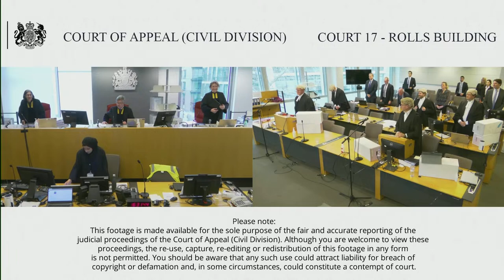McClean & others (claimants/appellants) v Thornhill KC (defendant/respondent)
Monday 20 – Wednesday 22 March 2023

Before the Chancellor of the High Court

By appellant’s notice filed on 1 June 2022, the claimants/appellants appeal the order of Zacaroli J dated 8 March 2022 and 11 May 2022, whereby he dismissed the claims and made consequential orders.

The claimants were members of limited liability partnerships (“LLPs”) formed for the purpose of participation in the distribution of films. Participation in the LLPs was marketed to potential investors on the basis that they would be entitled to tax relief against their income or capital gains for trading losses that the LLPs were anticipated to make. The defendant is a barrister specialising in tax, who was engaged to provide advice on the tax consequences of the relevant schemes. The claimants claimed that the defendant owed them a duty of care in respect of the advice he gave and consented to being made available to potential investors. HMRC refused the tax reliefs claimed by the investors. It is claimed that the defendant’s advice was negligent.